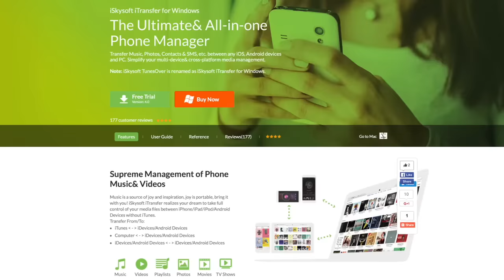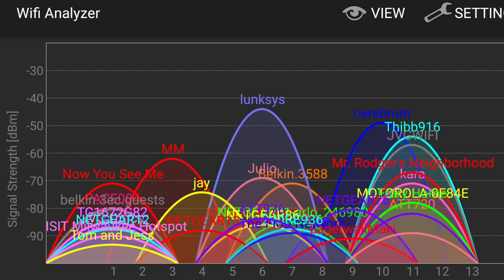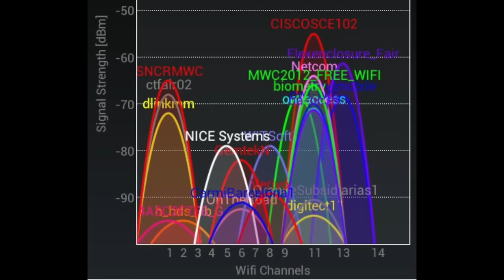2.4GHz Vs 5GHz WiFi | Which one is better for you? Dual Band Wi-Fi?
Namaskaar Dosto, is video mein maine aapse Wi-Fi ke baare mein baat ki hai, aapne aksar dekha hoga ki aapko bahut se Dual Band Wi-Fi Routers milte hai, jaha aapko 2.4GHz aur 5 GHz dono pe hi connection milta hai, ab in dono mein kya difference hai, aur aapke liye kaunsi condition mein kaunsa sahi hoga, yahi sab baatein maine aapko is video mein batayi hai. Mujhe umeed hai ki aapko WiFi ke baare mein yeh video pasand aayegi.

iTransfer is an All-in-one Phone Manager to Transfer Music, Photos, Contacts & SMS between Any iOS, Android Devices and PC